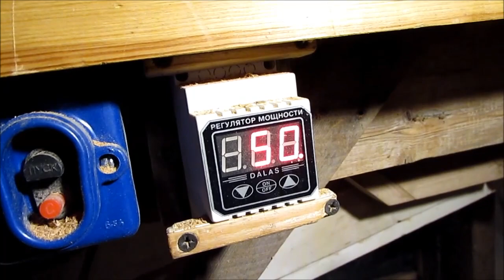Стульчик из массива. Часть 1/4. Диск Graff Speedcutter - проба пера.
Первые испытания пильного диска по дереву для УШМ Graff Speedcutter.